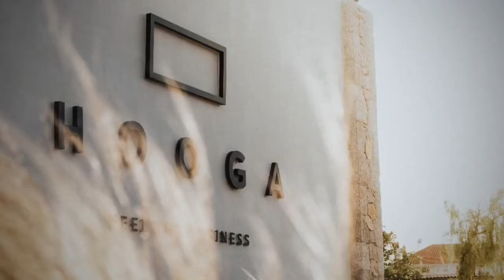Hooga | Feel The Cosiness | Mytikas Preveza, Greece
In complete harmony with its natural surroundings, soaked in the rich Greek sunlight, HOOGA, was designed for visitors to feel cosy
from the first moment.

We have created a space where comfort is the prerequisite for a high-quality stay. Minimal design, a sense of earth, stone and wood, the presence of water and natural plants all together in perfect harmony makes for the warmest ambience